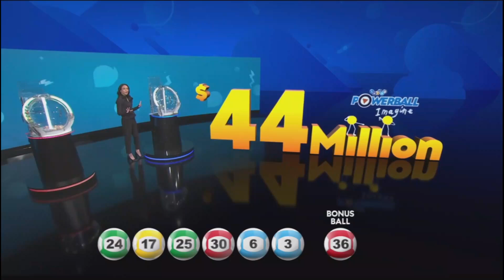$44 Million Lotto Powerball NZ Draw 2402 (Saturday 10th August)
"It is a life-changing amount of cash" refers to the Lotto Powerball prize in New Zealand. Winning this prize would provide the winner with a significant sum of money that could potentially change their life. Lotto Powerball is a popular lottery game in New Zealand, with large jackpots and the potential to win life-changing amounts of money.